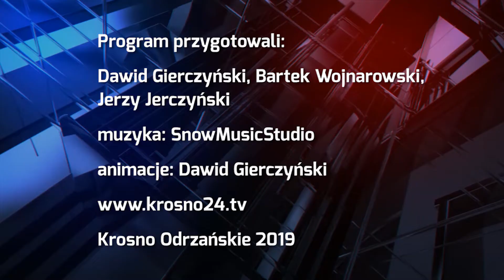5:2 - Tęcza Homanit vs Arka Nowa Sól - 12.04.2019 r. - krosno24.tv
Materiał pochodzi z serwisu informacyjnego "Krośnieńskie Wydarzenia" z dnia 12 kwietnia 2019